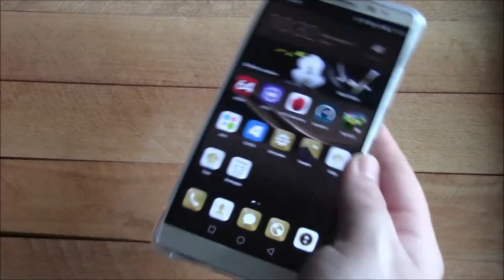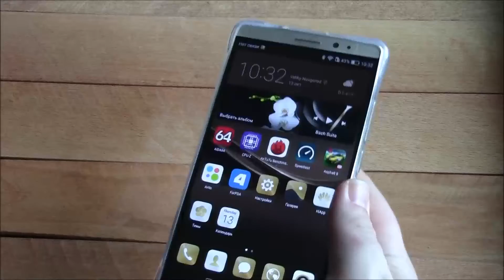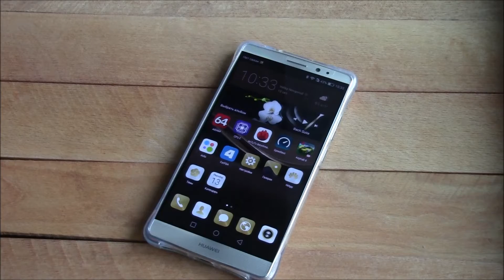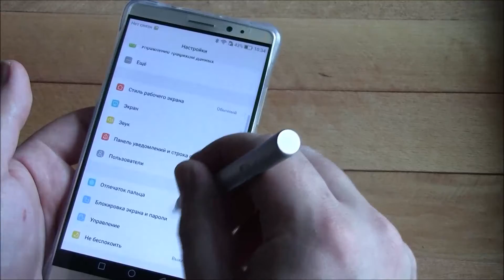Samsung Galaxy Note 7 сняли с производства - остаюсь с Huawei Mate 8!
Позавчера Samsung Galaxy Note 7 официально сняли с производства. Поэтому так и не дождавшись его, продолжаю использовать Huawei Mate 8. И в целом считаю,что это неплохая альтернатива за меньшие деньги.